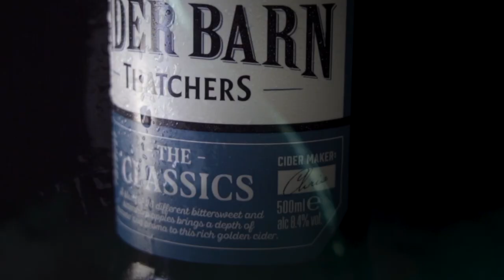Thatchers Cider Barn Collection 2021 - B-Roll Product Commercial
A quick nod of true West Country appreciation for the 2021 Cider Barn Collection by our good friends at Thatchers Cider.
Every year the Thatchers Cider Barn Collection is the pick-of-the-best of the Autumn Harvest turned into small batch craft ciders by expert brewers.
We were very fortunate to have a sample box... and before we downed the lot - we made this short video to appreciate the moment.
Cheers Thatchers - What ever you do... Never stop making magic at Myrtle Farm in Somerset, England.